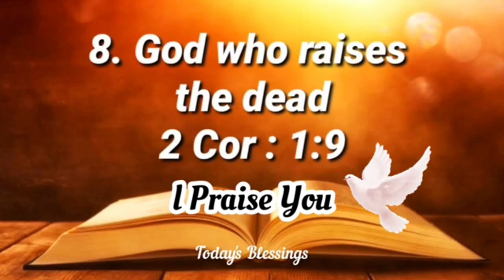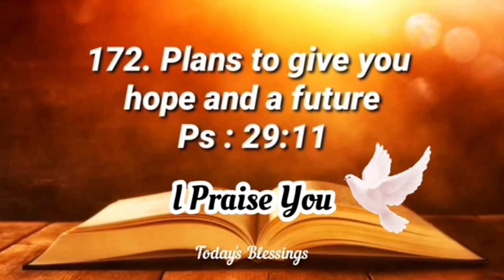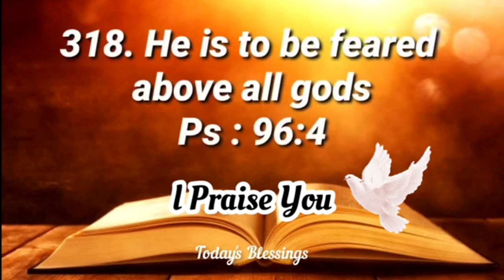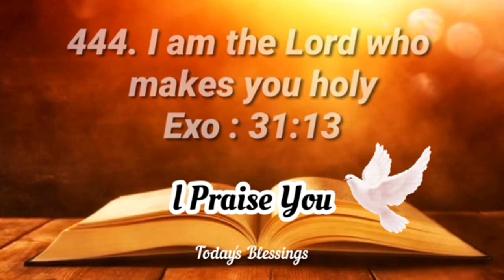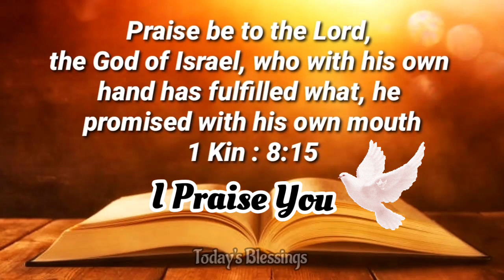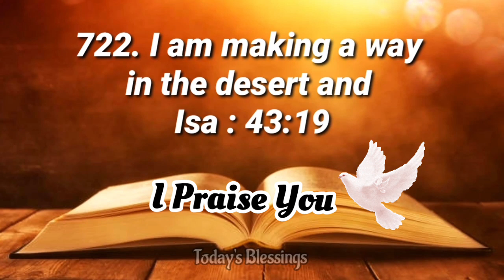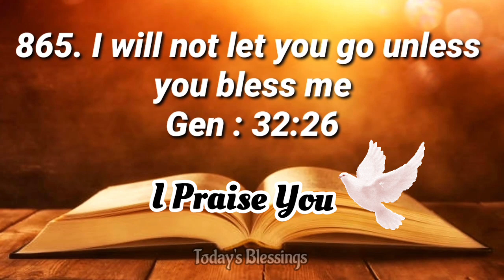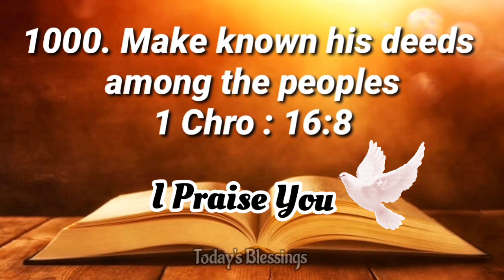1000 Praises In English (1-1000) Praise The Lord ! My Soul | Reading- Ramesh Kumar